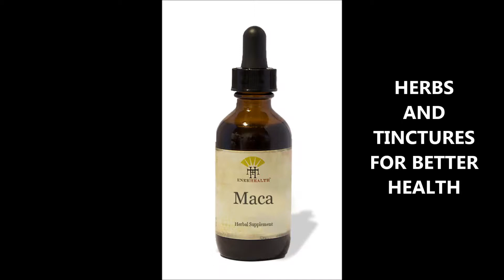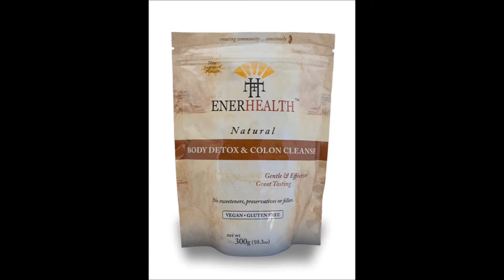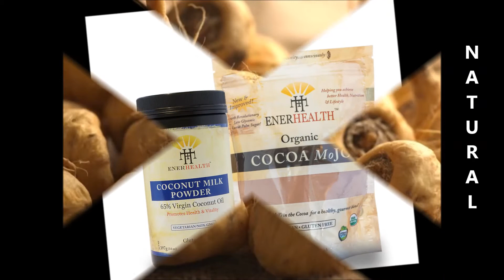ENERFOOD GIVEAWAY $150 FREE super food+Coffee+products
Ener-health-botanical's best health food products and natural herbs and herbal tinctures in the world.
Certified organic super green super-food drink. Enerfood is packed with the highest quality (non-Chinese/Japanese) nutrient dense super-foods. There are great benefits from using Enerfood mixed with our powerful nutritional mix with healthy organic non-GMO coconut Milk Powder. Excellent SAVINGS when combined together for a really healthy energy boost. Great for the entire family, even athletes of all types; swimmers, cyclists, runners, triathlon, cross-fitters, insanity, P90X.  The nutrition of our super-food - or Enerfood combined with the 'recovery properties of the coconut milk is just amazing! This combination can also be used for helping with weight loss it used correctly. When our customers describe their experience, they tell us the products help them maintain a consistent, natural energy throughout the day and they tell us it appears to support mental clarity and reduce the effects of stress. ttp://
Certified organic super green super-food drink. Enerfood is packed with the highest quality (non-Chinese/Japanese) nutrient dense super-foods. There are great benefits from using Enerfood mixed with our powerful nutritional mix with healthy organic non-GMO coconut Milk Powder. Excellent SAVINGS when combined together for a really healthy energy boost. Great for the entire family, even athletes of all types; swimmers, cyclists, runners, triathlon, crossfitters, insanity, P90X.  The nutrition of our super-food - or Enerfood combined with the 'recovery properties of the coconut milk is just amazing! This combination can also be used for helping with weight loss it used correctly. When our customers describe their experiences, they tell us the products help them maintain a consistent, natural energy throughout the day and they tell us it appears to support mental clarity and reduce the effects of stress